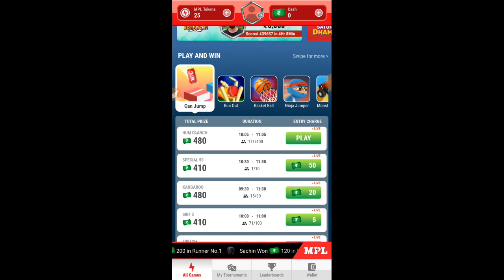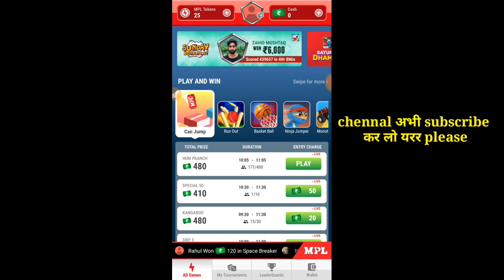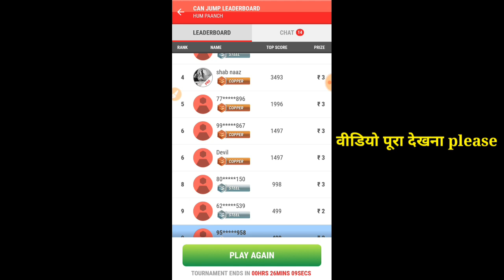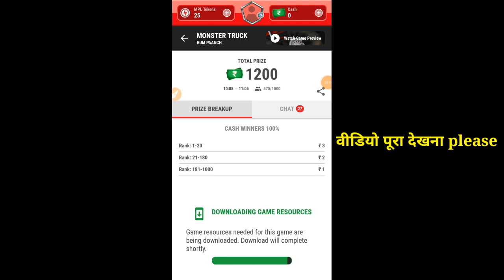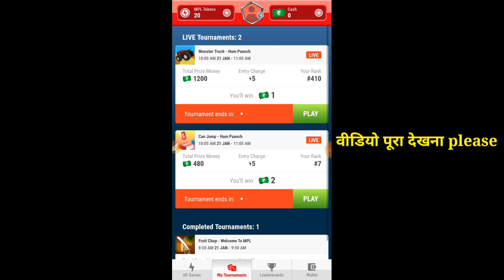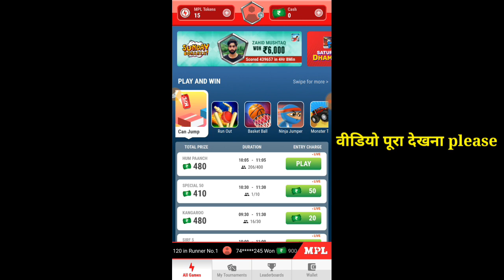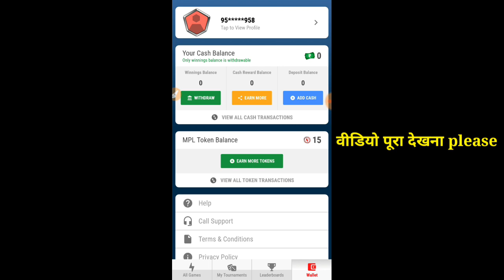🔥₹2000 Mpl Pro can jump App Unlimited score live hack. Earn Paytm Cash by Playing Game ak updates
Mpl mod apk here. mpl mod apk 1.0.37.
Ak Updates:
🔥 Loot Video Buddy 2st App Vclip Sing Up Get ₹20 And Per Refer ₹10

👉 Install- Open -Select Language & Signup

दोस्तो अगर आप वीडियो पूरा देख लिए है तो आपको मालूम चल गया होगा कि application को कहा से download करना है लेकिन मैं आपको बता दु की एप्लीकेशन को डाउनलोड करने के लिए आपको सबसे पहले आपको कमेंट करके application का लिंक मांगना होगा मैं वहाँ आपको app का लिंक दे दूंगा...

Can jump hack
How to hack can jump
mpl
mpl ph
mpl season 2
mpl ph s2
mpl day 1
mpl live,mpl s2
mpl id,mpl pro
mpl moa
mpl app
live mpl
hack mpl
mpl hack
mpl dogie
hacked mpl
mpl ph live
mpl hacked
Live mpl ph
final mpl ph
mpl pro payt
hack mpl app
mpl 시즌2
mpl 정윤종
mpl ph season 2
mpl pro tricks
mpl score hack
mpl token hack
mpl id season 3
mpl mod 1.0.27
how to hack mpl
mpl akosi dogie
mpl grand final
mpl
Earn Cash with MPL
how to play mpl in hindi
mpl pro app
mobile premier league
mpl app se paise kaise kamaye
mpl pro, play game and earn money
play game and earn paytm cash
play game earn paytm cash
mpl pro tips and tricks, free paytm cash paytm cash
tech inside
cash
Unlimited mpl loot
earn paytm cash by playing games
unlimited trick
mpl pro hack
mpl hack trick
mpl token hack
mpl pro tricks
Mpl Pro Hack trick
Hack Mpl Pro and Get First Rank
win unlimited cash
MPL App token trick
UNLIMITED TOKEN & RANK HACKED
MPL APP
MPL Pro 1st Rank Trick
Online Refer Script
Indian Tech YouTube
How to
Hack MPL app
How to hack mpl game
How to hack mpl Fruit croup game
how to hack mpl app
mpl pro app se paise kaise kamaye
mpl pro, mpl unlimited trick
mpl pro unlimited trick
mpl token code
mpl app mpl game
mplme paise kaise kamaye
paise kaise kamaye
mpl app
mpl par paise kaise kamaye
mpl app se paise kaise kamaye 2018
mpl game kaise khele
Ak updates